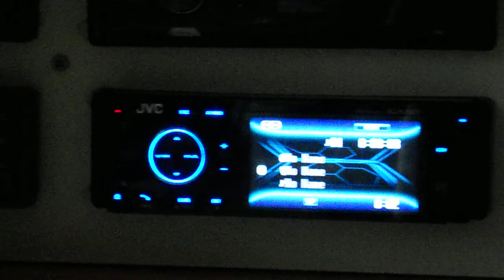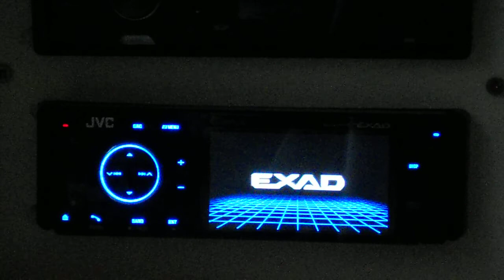JVC AVX 33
Lecture CD et clé USB
affichage